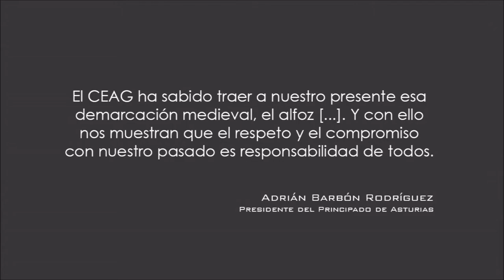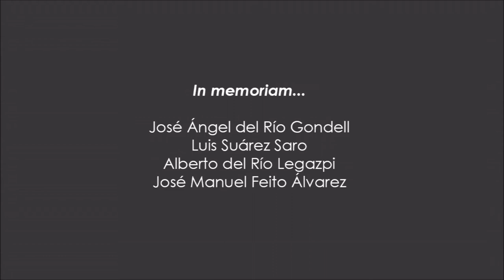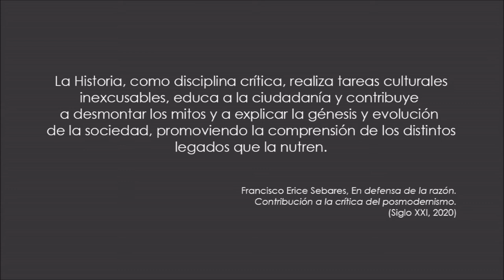Revista ALFOZ 1 (2019/20) - Tráiler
Tráiler de la revista Alfoz, nº1, 2019/20.

Editada por el Centro de Estudios del Alfoz de Gauzón (CEAG).
Patrocina: Ayuntamiento de Avilés, Ayuntamiento de Illas, Ayuntamiento de Carreño, Clínica Por Tu Salud.